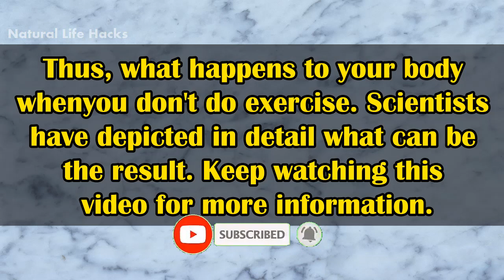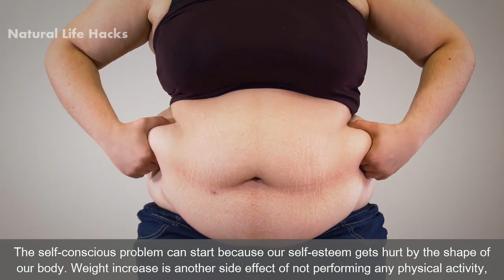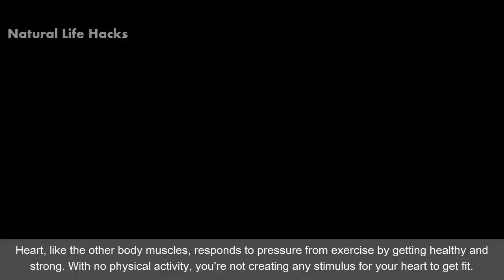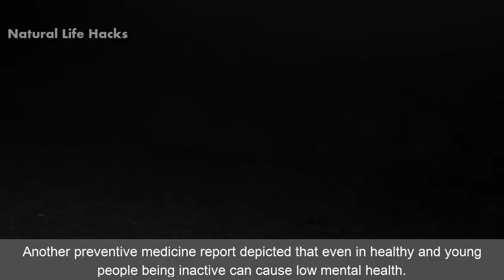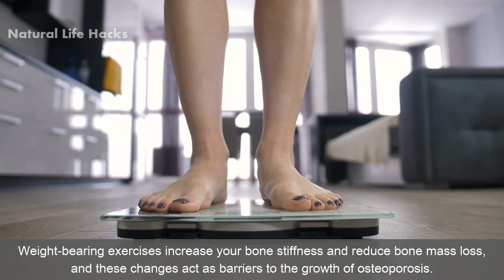What Happens To Your Body When You Don’t Exercise At All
Science explains what happens to your body when you don’t exercise at All

It's not hidden that exercise can be challenging, particularly if you don't have a habit. Looking for the motivation to begin can be tough. Besides the fact, how tough it is we should do it because we need to get up and move. The results can be dreadful if you don't get enough physical activity. In the initial stages, you won't find what changes are occurring in your body. Over time, it will become bright and visible, which shows some damage has already occurred.

Thus, what happens to your body when you don't do exercise. Scientists have depicted in detail what can be the result. Keep watching this video for more information.

Emotional and mental consequences:
Although the activity of working-out is physical, it can cause multiple mental and emotional problems. But you can get rid of these sicknesses quickly as compared to the physical issues. When you don't do exercise, your body starts losing energy and muscle tone. The self-conscious problem can start because our self-esteem gets hurt by the shape of our body. Weight increase is another side effect of not performing any physical activity, and it can be a reason for social isolation, erratic mealtimes, and poor eating habits. Weight increase can raise high blood pressure, and hazard of cardiovascular diseases also type-two diabetes with severe heart issues. Lack of physical activity can make exercise difficult and puts pressure on joints.

Lack of inspiration:
You may perceive that you need the inspiration to start work-out, but actually, a lack of motivation is linked to a lack of trust. You must let go all of your fears and trust yourself; otherwise you will be swallowed down by depression and anxiety. Depression and anxiety can cause several health issues, especially cardiovascular problems. The effects can not only be damaging but long-lasting. Studies have proved that lack of exercise can cause a tremendous increase in anxiety and depression.

It affects your heart:
Exercise plays a vital role in placing a high demand on your heart to pump blood all through the body. Aerobics has been proven to increase blood circulation, balance blood pressure, and better cardiac output, and all this is linked to better heart pumping. Heart, like the other body muscles, responds to pressure from exercise by getting healthy and strong. With no physical activity, you're not creating any stimulus for your heart to get fit.

It affects your brain:
Our body is subjected to the impacts of aging, and the same is for the brain. Exercise slows the procedure of brain aging and cognitive decay. No activity leads to enhanced vulnerability to the impacts of aging and age-related degeneration. Moreover, exercise may also assist in improving learning and remembering things. According to research, exercise depicted a noticeable increase in hippocampal volume in old ladies. That urges that genuine structural differences between the brains if the inactive people exist because of doing or not doing exercise.

It affects your mood:
Besides affecting your sedentary behavior and your brain functioning, it also changes your brain chemistry. According to an International Journal of Behavioral Nutrition and physical activity, if you stay inactive for more than 3 hours a day, it can lead to an increased hazard of suffering from depressive symptoms. Another preventive medicine report depicted that even in healthy and young people being inactive can cause low mental health.

It affects your body:
You might link high-influence exercises or contact sports with an enhanced hazard of bone and joint injury, but if you do it well, it can deliver different results. Weight-bearing exercises can improve osteoporosis and osteopenia, and balancing flexibility can help you perform your daily activities in a better way. Weight-bearing exercises increase your bone stiffness and reduce bone mass loss, and these changes act as barriers to the growth of osteoporosis.